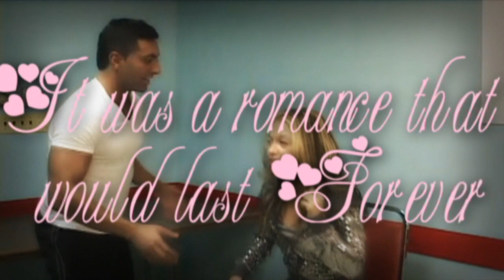Alexxis' Bad Romance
Who will win the heart of Alexxis? Find out April 8th in Woburn!